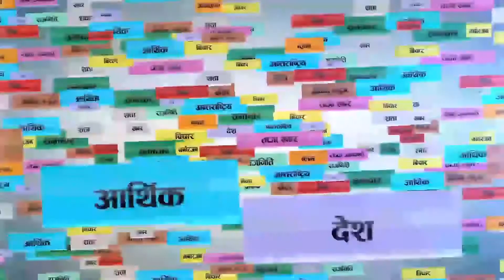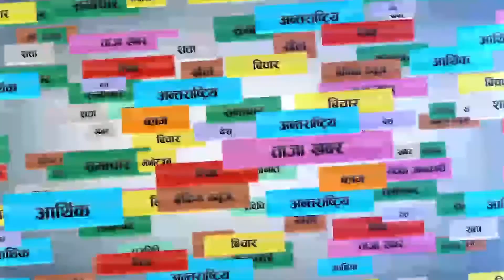Gyan Bahadur Shrestha I Wits Academy I Class 11 Welcome & 12 pass farewell Program I ktmkhabar I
विट्स एकेडेमी उच्च मावीमा कक्षा ११ मा अध्यनरत विद्यार्थीहरुको स्वागत र कक्षा १२ उतिर्ण विद्यार्थीहरुको विदाई कार्यक्रम बारे केटिएम खबर डट कमको 'स्थलगत सम्वाद'मा कुराकानी गर्दै विट्स एकेडेमीका फाउण्डर प्रिन्सिपल ज्ञान बहादुर श्रेष्ठ ।
Host:
Shyam Karki

Camera:
Shabadit Gurung